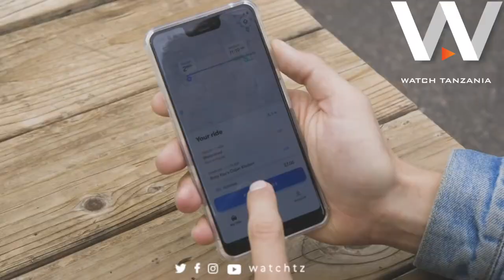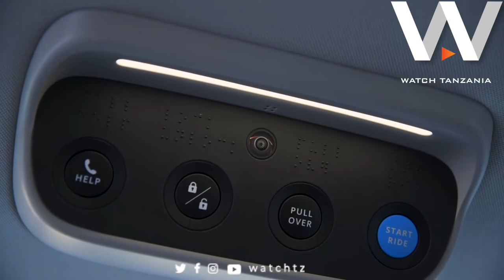GARI HII HAITUMII DEREVA: Gari ya kwanza isiyotumia dereva na inajiendesha yenyewe ndio hii hapa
Kweli aliyesema shindana na kila kitu ila siyo teknolojia hajakosea,hebu angalia gari hii ambayo kwa mara ya kwanza imeundwa na inajiendesha bila dereva,endelea kuiskiliza ilivyo kupotia Watch Tanzania..